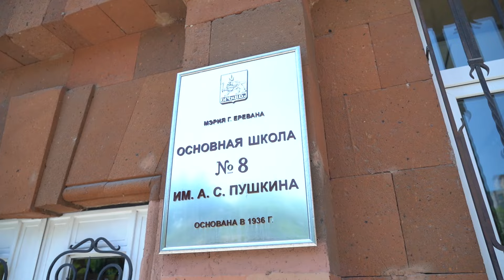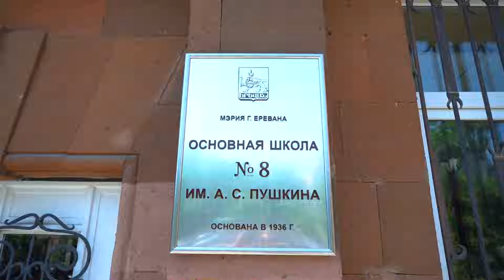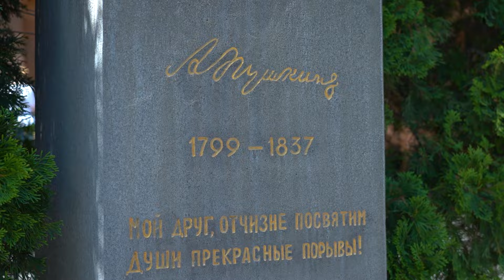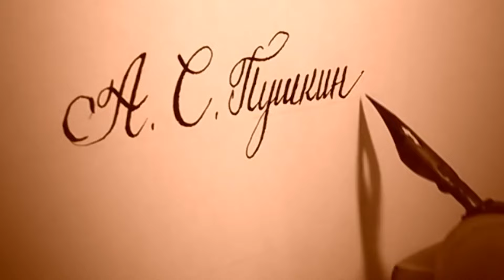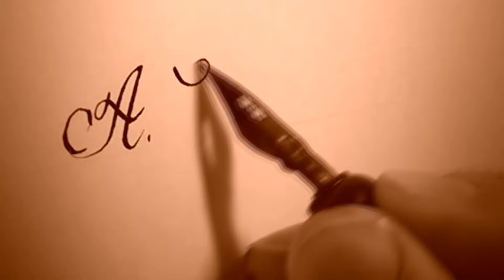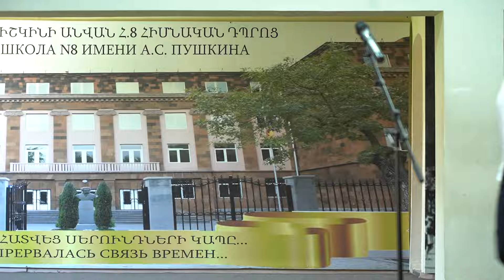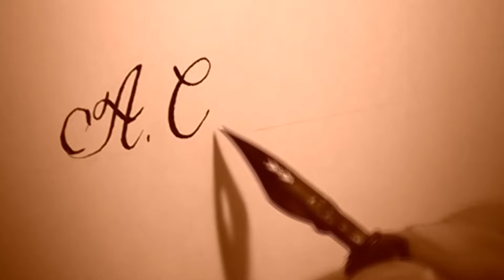2023-2024 225 летие А. С. Пушкина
Да здравствует солнце, да скроется тьма!
Гимн жизни, радости, торжества света. С первых минут окунаешься в жизнеутверждающую атмосферу Пушкина. Но что ещё больше восхищает – песнь солнца исполняют дети разных возрастов, вместе, в унисон воспевая победу добра над злом. Так началось празднование дня рождения великого русского поэта А. С. Пушкина, в ереванской школе, гордо несущей имя гения.
После возложения цветов к памятнику Пушкина, гостей проводили в фойе, где их ждали герои пушкинских сказок.
После умилительной непосредственной игры малышей поднимаемся в «Салон литературы». Здесь ребята постарше, участники конкурсов чтецов. Эмоции, актёрская игра – звучат отрывки из «Моцарта и Сальери», «Бесов», «Кавказа» и других произведений.
«Салон литературы» плавно переходит в «Салон музыки», и по этажу уже разносятся первые аккорды воздушного вальса Свиридова в исполнении школьников. Будто завороженные, мы наблюдали за танцем.
Вскоре опять смена декораций, и мы переходим во времена года Вивальди. Старшая школа представила нам восприятие природы и времён года в поэзии Пушкина. Читали так, что порой забывалось, что это школьники, настолько трепетно было их отношение к тому, что они делали. Весна, лето, осень — и вот уже настает время прощаться. Но ещё хочется послушать эту неповторимо лёгкую, чарующую, проникновенную мелодию слов.
Присутствующий на празднике Временный поверенный в делах России в Армении Максим Селезнёв, выражая слова благодарности и поздравляя присутствующих с праздником, в шутку заметил, что после такого количества хорошо прочтённой поэзии ему самому захотелось зачитать поздравление в стихах. Дипломат озвучил также поздравление Министра иностранных дел Российской Федерации Сергея Лаврова по случаю Дня Русского языка.